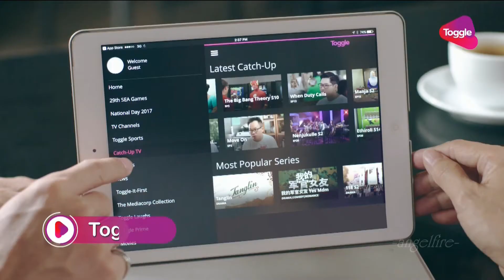Toggle - Desmond Tan and Lin Meijiao